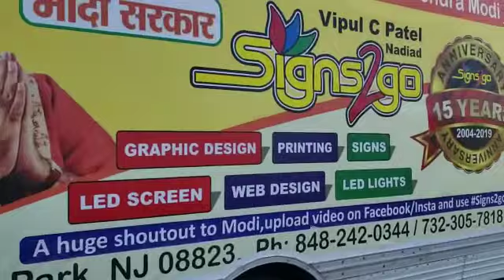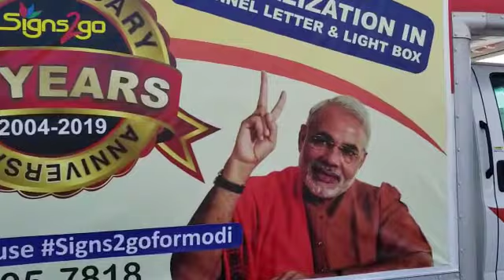Our nri show at u.s.a.